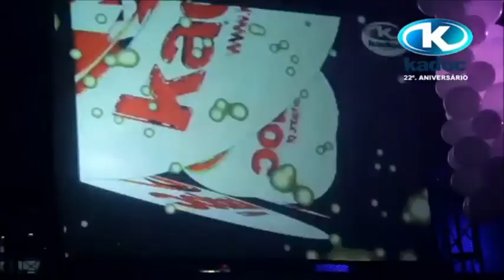Kadoc Disco Presents - Symbiotic GlasS®SpideR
The Best Summer Parties

Kadoc 22º Aniversário

GloWebSpider@PaintParty

Performances by

Artist GlasS@SpideR

GlasS@SpiderWeb 2012